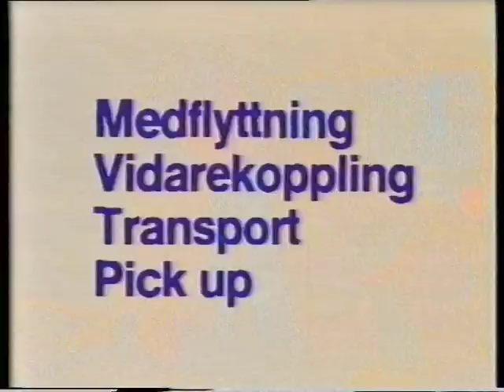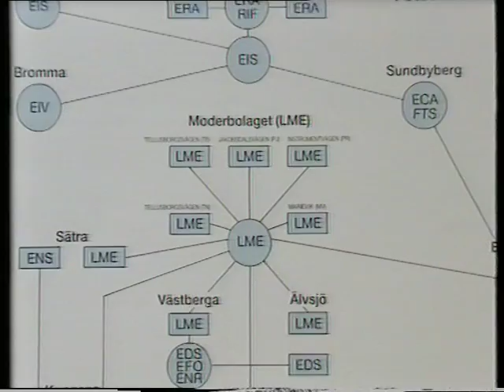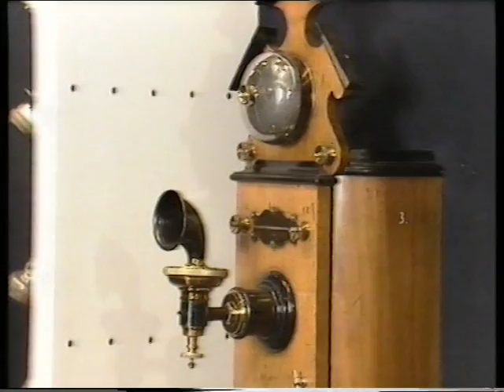Ericsson: MD 110 - din nya telefonväxel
A movie about the Ericsson telephone switchboard MD 110. From the 1980's

En film om Ericssons telefonväxel MD 110. Från 1980-talet..

Filmen är hämtad från Ericssons filmarkiv hos Centrum för näringslivshistoria, Stockholm, Sverige. För mer information, besök och